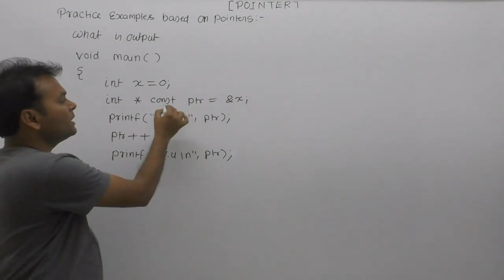Pointer examples c programming| Interview questions and answers in c programming|Part749| By Girraj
About this video lecture: pointer examples c programming| Technical interview questions and answers for freshers